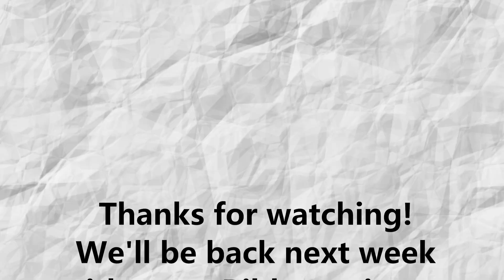SOTR August 25, 2024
Bible Treasure Hunt Series - Week 6